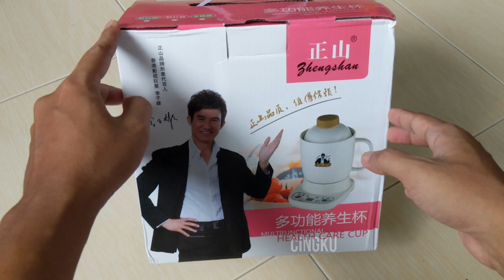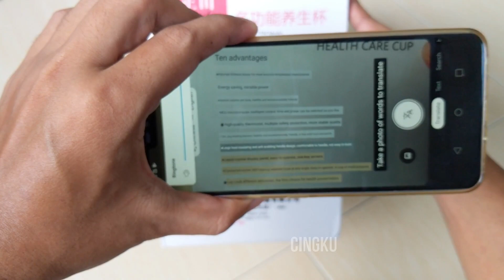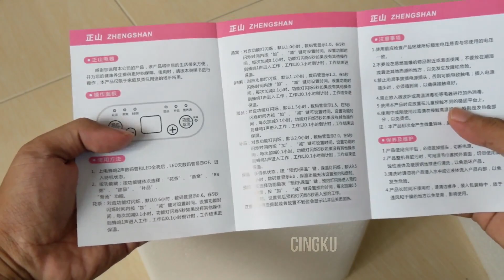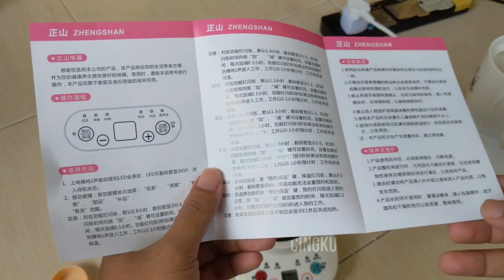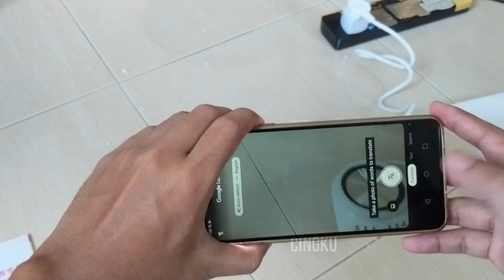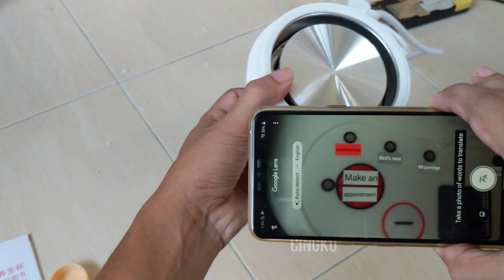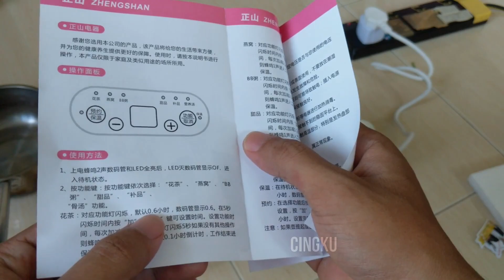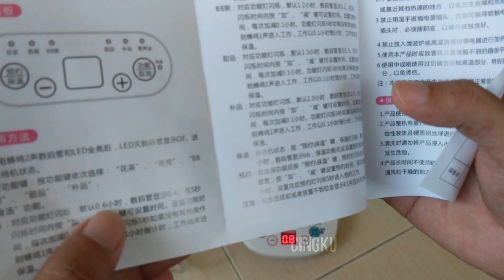Cara mudah reneh ubat untuk kucing guna multifunctional health care cup ceramic mug cooker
Buat ubat kucing dan rawat kucing sendiri kini lebih mudah.